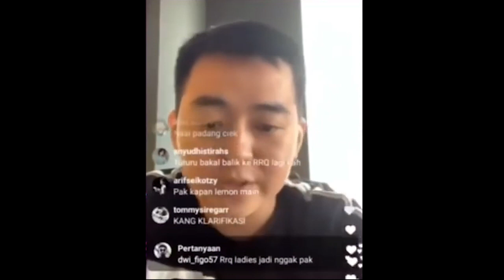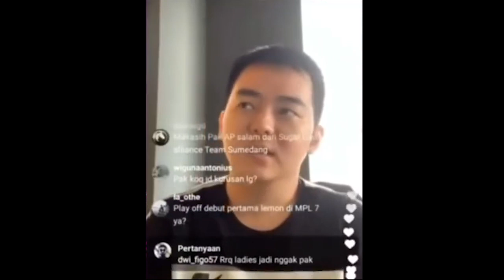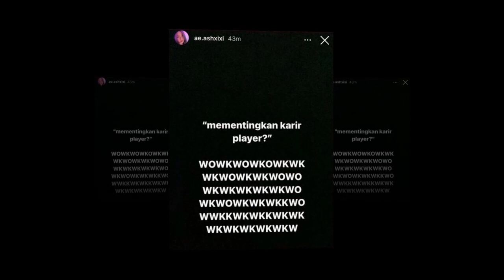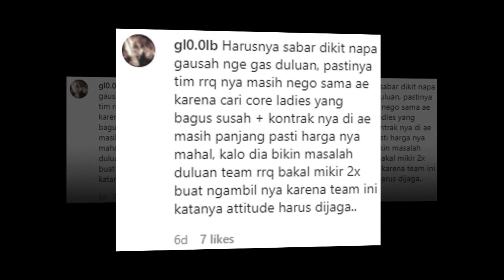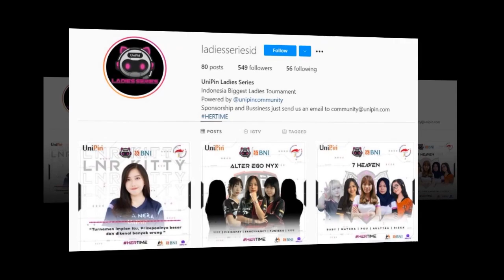UPTREND#24 - TIM RRQ LADIES; RRQ MIKA bakalan DEBUT di turnamen UNIPIN LADIES SERIES!!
Menurut klarifikasi dari Pak AP selaku CEO dari RRQ eSports mengatakan jika persiapan untuk membentuk divisi ladies mobile legends sudah mencapai 90 persen.

Sejauh ini, personil yang diduga mengisi line-up utama ini adalah RRQ Elle E7, RRQ Vivi, Mantan Tim Alter Ego RRQ Ash, & RRQ Quinnie untuk orang personil yang ke lima masih belum di ketahui.

Baru baru ini, terdapat sebuah video di Instagram resmi @Ladiesseriesid mengenai Pak Ap yang memberikan jawaban mengenai alasan mengapa ia membentuk divisi RRQ Ladies awal mulanya. Lantas, dengan postingan video di IG resmi turnamen Ladies Series MLBB persembahan UniPin itu, apakah Tim RRQ Ladies akan resmi berpartisipasi dan memulai debutnya di turnamen tersebut?

Top Up Voucher Game Online termurah, aman & terpercaya!? Klik! ⤵️

Fun Match & Turnamen2 OFFICIAL terbaru dari UniPin!? Klik! ⤵️

Berita, Gosip, Update Esports, Teknologi, Film & Game2 terbaru!? Klik! ⤵️